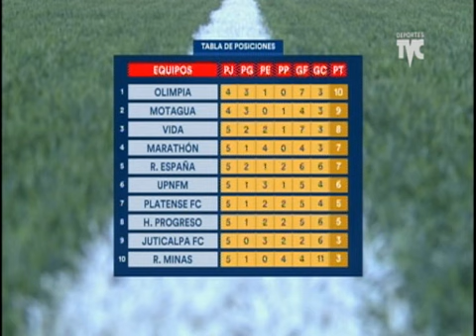TVC-Deportes-Los Lobos se dividen los puntos con el Vida en el Emilio Williams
Los universitarios no pudieron sumar ante el Vida, dejando un empate de 1-1 en Choluteca